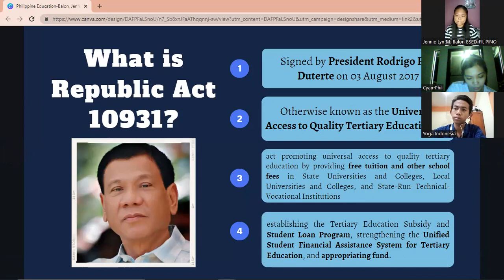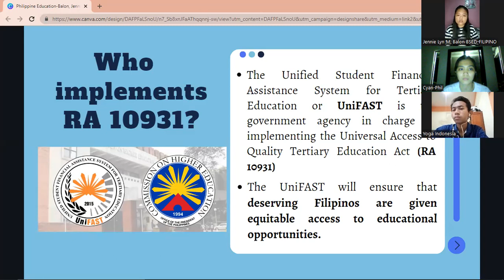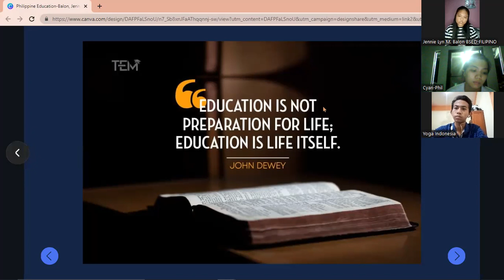The Philippine Government by Jenny Lyn Balon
A collaboration of LSPU LB CTE students (Global QuaranTEAM) with Indonesia